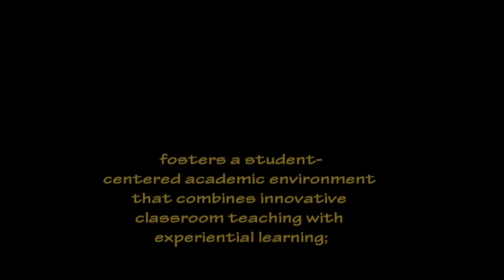Cameron University Mission Statement